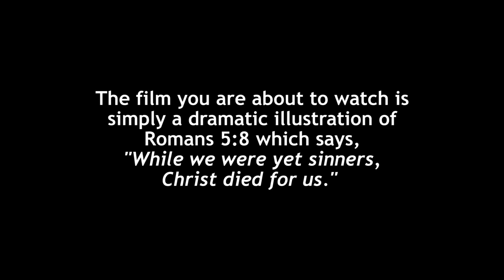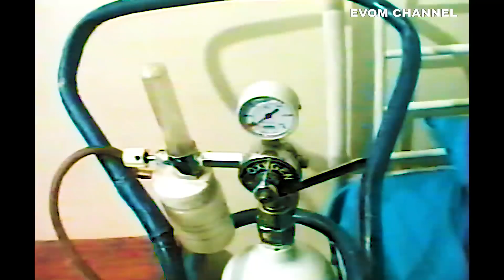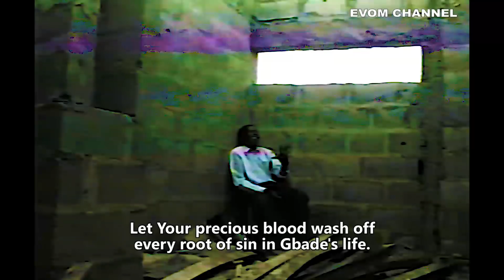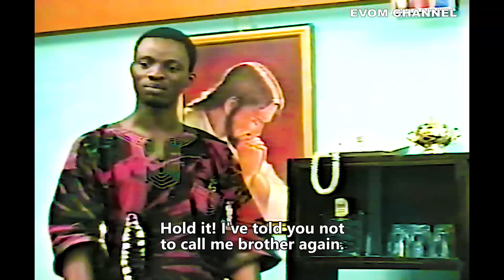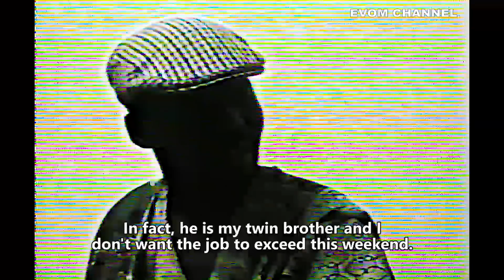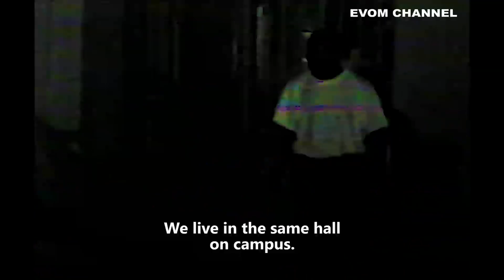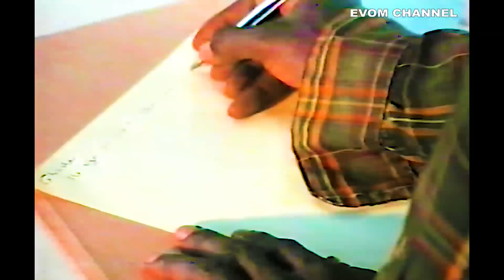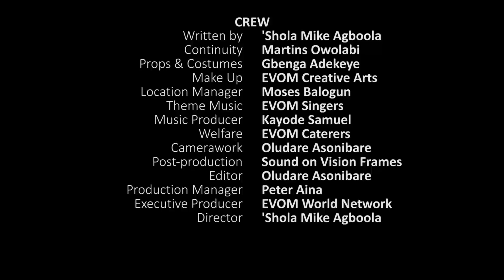EMI FUN EMI (Life for Life) - FULL MOVIE (Subtitled) || An Evergreen by EVOM (Produced in 1997)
Ropo and Gbade are twin brothers. They are physically identical but spiritually nonidentical. Their heart-touching story will keep you on the edge of your seat from start to finish. In the end, you will have an unforgettable encounter. 'EMI FUN EMI' is an evergreen movie, produced in 1997. It was written and directed by 'Shola Mike Agboola.
Bank: UBA (United Bank for Africa)
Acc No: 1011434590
Acc Name: EVOM WORLD NETWORK
DOMICILIARY
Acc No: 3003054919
Acc Name: Agboola Michael Olushola
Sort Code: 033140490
Thanks for the love. God bless you.